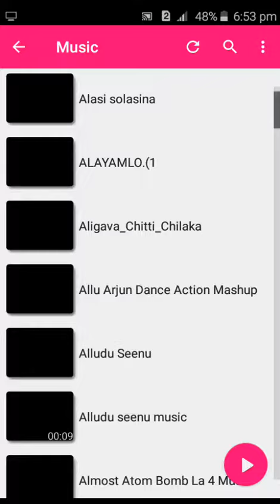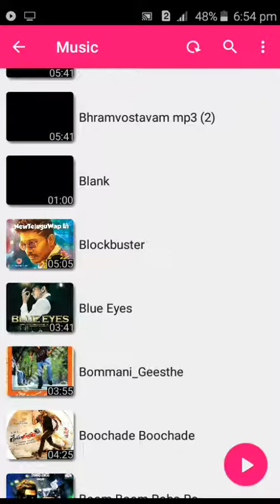How to play mp3 files in MX player